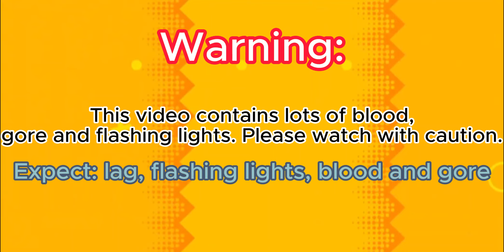Sonic.EXE Fan Games on Roblox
It was only a matter of time before I made another Halloween video.